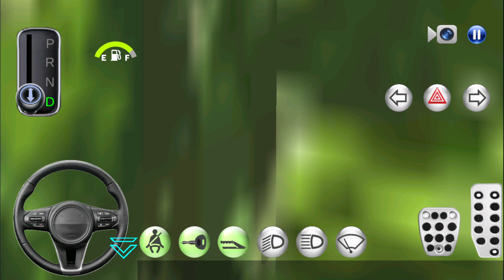New Parking - 3d Driving Class android game|| Car Game